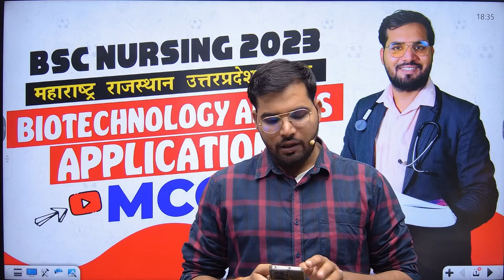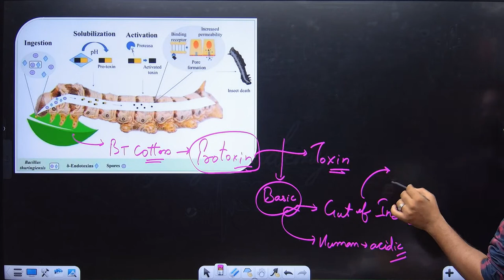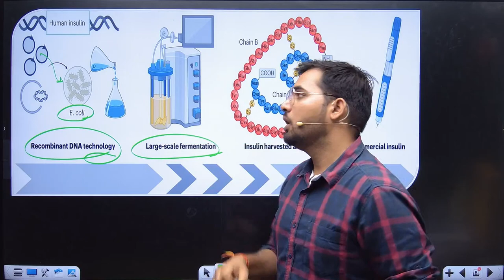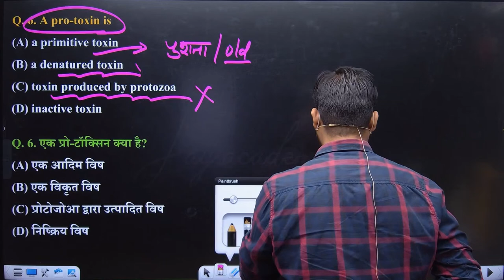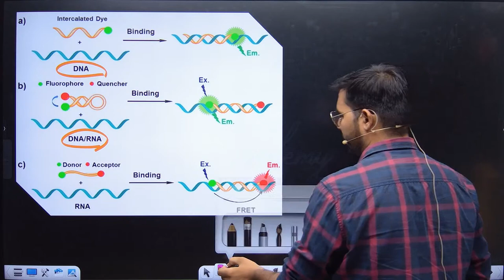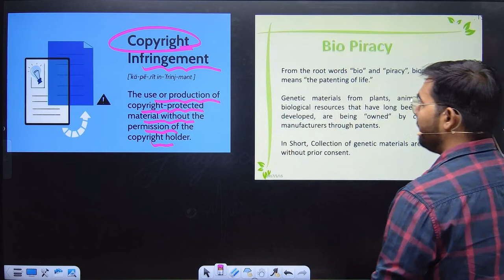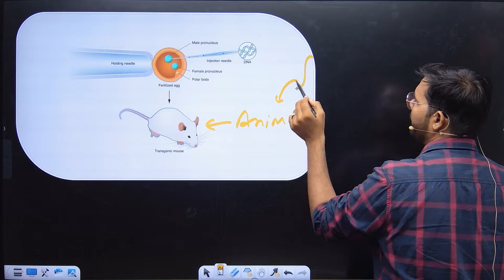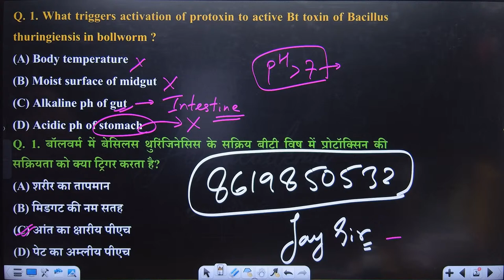MCQ-09 Biotechnology & its Applications🔴 {CLASS-9} || Class 11 | BSC NURSING BY JAY SIR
MH BSC NURSING CET 2024 NEW UPDATE MCQ-09 Biotechnology & its Applications🔴 {CLASS-9} || Class 11 | BSC NURSING BY JAY SIR

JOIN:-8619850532